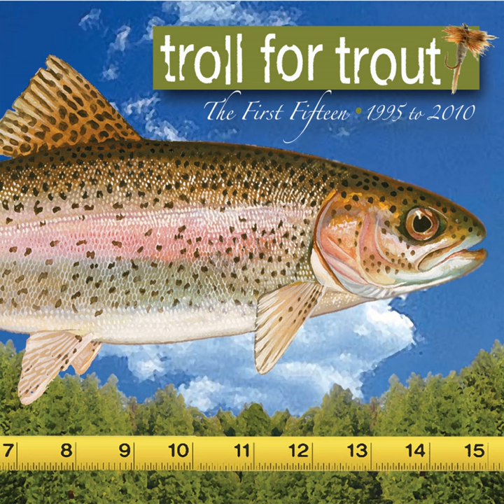Simple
Simple · Troll for Trout

The First Fifteen - 1995 to 2010